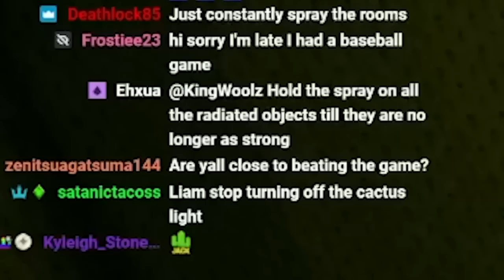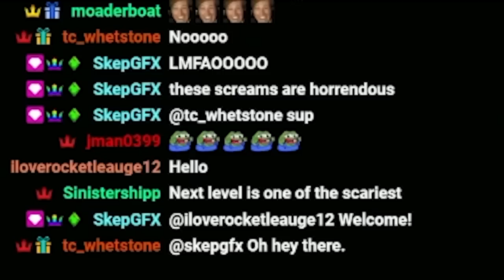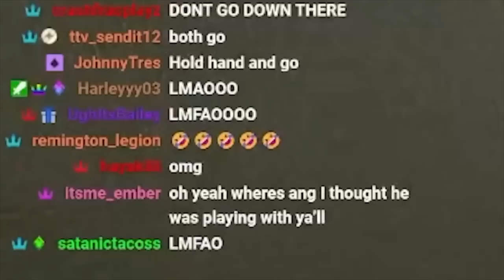KingWoolz SCREAMS Playing THE BACKROOMS!! (w/ TToneHD, AyRichy, & Blando)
THE FIRST PART OF THE 2-PART SERIES. Love you guys and looking forward to making more Backrooms content!